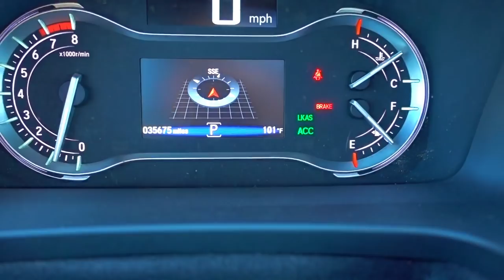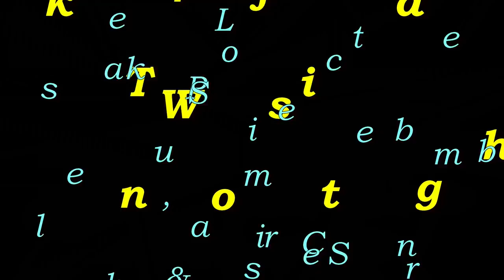Tried To Leave Without Me!! • BMW S1000R Service! | TheSmoaks Vlog_983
This Bike Was a Wild One! | Awesome After Service Ride! | 95º Feeling Normal?!

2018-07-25: Thank you very much, you are all so awesome!!

 2016 Indian Chieftain
 2016 Can-Am Spyder Roadster RT-S Special Series
 1983 Yamaha XVZ12TK Venture 1200